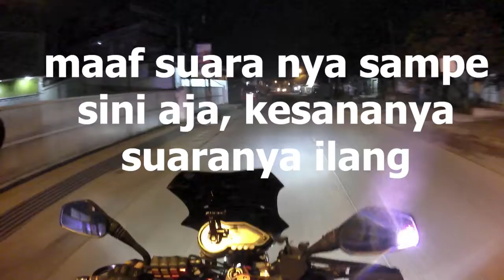PASIEN SESAK NAFAS!!, ESCORT TENGAH MALAM